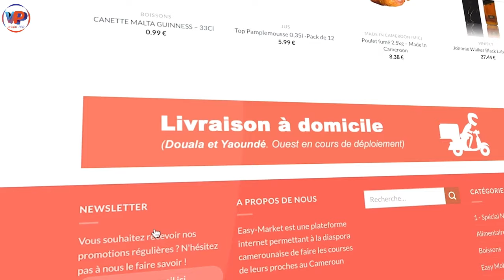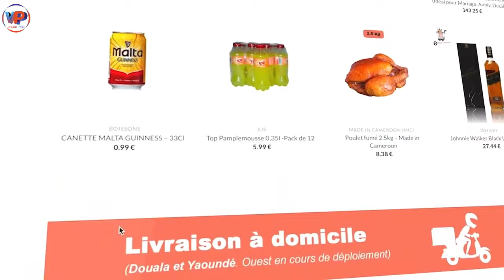Voici l'inté.gra.lité en VIDÉO, du soit disant EN.TERRE.MENT du Pr MAU.RICE KAM.TO😳😳😳